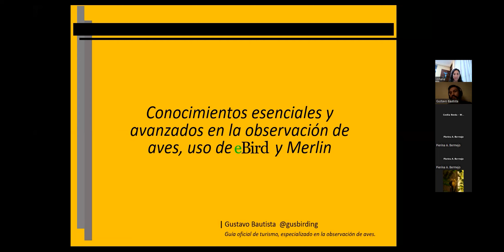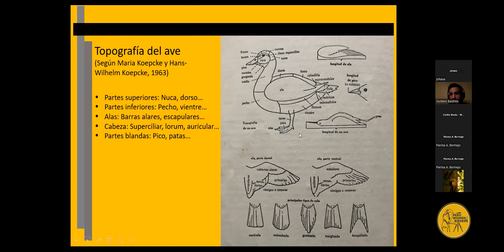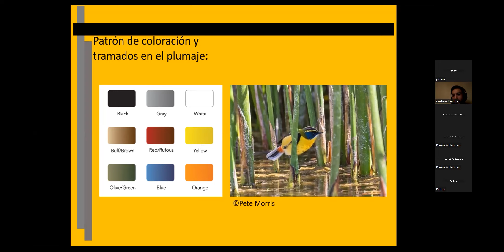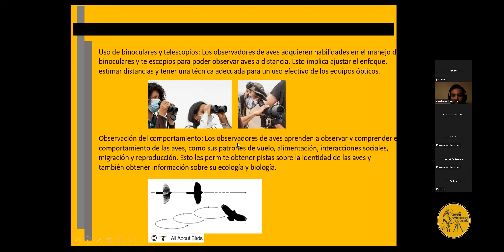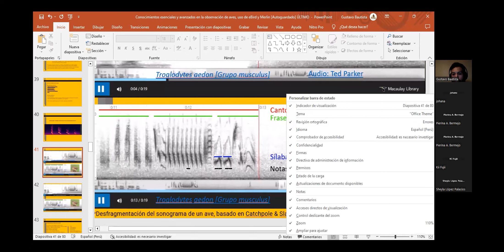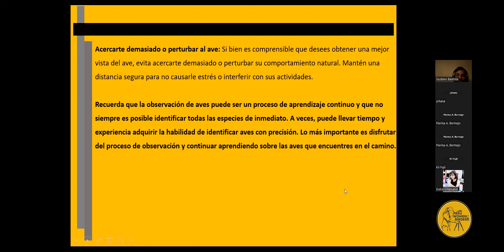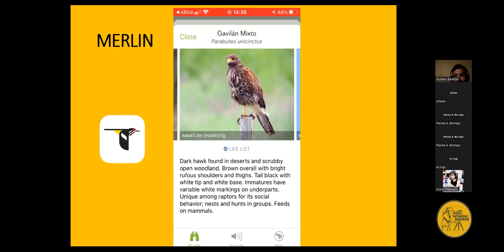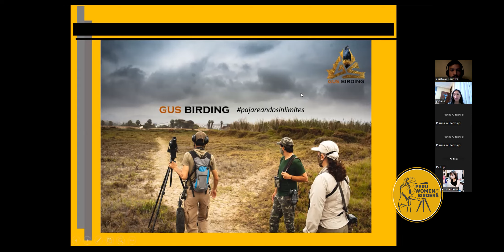TÉCNICAS PARA OBSERVAR AVES | Gustavo Bautista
La observación de aves, avistamiento de aves, birding & Birdwatching o pajareo es una actividad centrada en la contemplación y el estudio de las aves silvestres. Esta afición es más bien desarrollada como ocio, donde cientificos y aficionados tienen la oportunidad de aportar a la ciencia ciudadana de un pais, registrando las sp en eBird el APP de los pajareros en el mundo; Gustavo nos detalla como se viene desarrollando esta actividad en el siglo XXI, el como guia oficial de Turismo peruano, especializado en Birding.